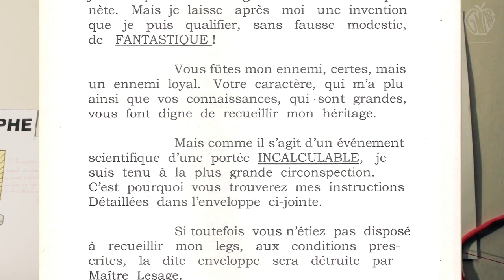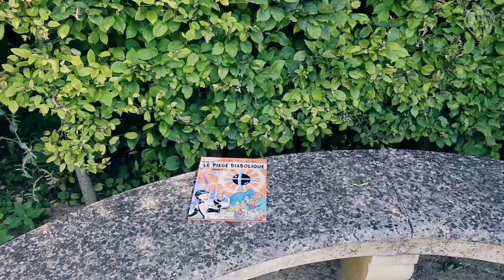Sur les traces de Mortimer à La Roche-Guyon - SLTD #1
Premier épisode d'un nouveau format intitulé "Sur les traces de". Qui a dit qu'il fallait obligatoirement être devant une bibliothèque pour parler de BD ? Et si l'on repoussait les cases le temps d'un reportage afin de découvrir l'envers du décor ?

Dans "Sur les traces de", Valentin part à la découverte de lieux historiques et culturels qui ont inspiré des auteurs pour la réalisation de leur(s) BD.

Un format qui nous emmènera sur les routes de France mais aussi à l'étranger.

Et vous, avez-vous déjà effectué de tels voyages ?

N'hésitez pas à utiliser l'espace commentaire pour nous partager vos ressentis sur ce nouveau format :). On espère que ce type de vidéo, un peu différent de d'habitude, vous plaira.

Vous souhaitez acquérir le tome 9 de Blake et Mortimer mais vous n'avez pas de libraire à proximité ?

Et si vous passiez par un libraire en ligne ? Le lien ci-dessous vous dirigera vers la librairie en ligne spécialisée en bande dessinée BDfugue.

L'occasion de soutenir le métier de libraire mais aussi Gnapp. En effet, nous touchons une commission sur chaque vente réalisée.

(NB : Le prix de la BD est fixe, vous ne payerez donc pas plus cher ici qu'ailleurs)